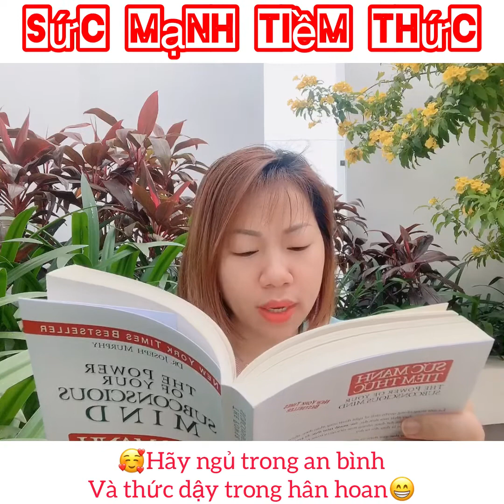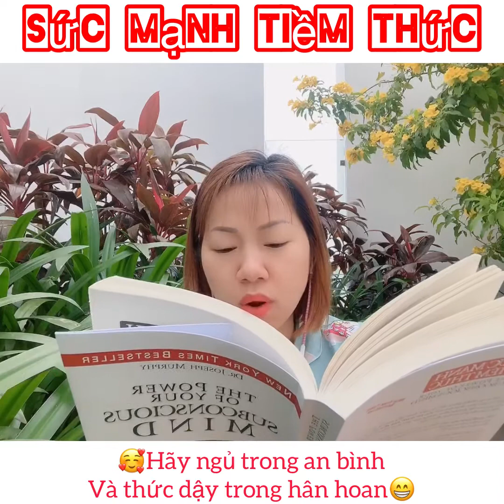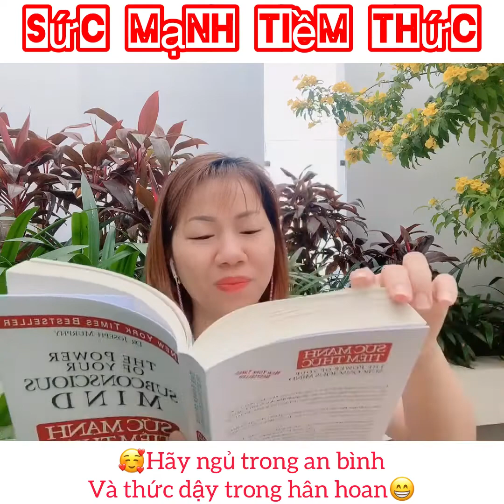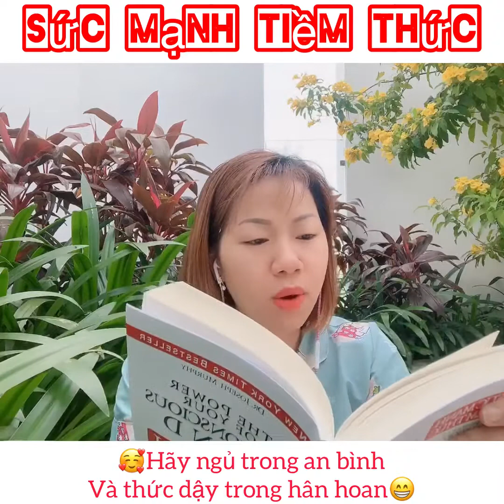SỨC MẠNH TIỀM THỨC - ngày 98❤️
‘Cảm giác khỏe mạnh tạo ra sự khỏe mạnh
cảm giác sung túc tạo ra sự sung túc
cảm giác hạnh phúc tạo ra niềm hạnh phúc’

Cả nhà nghĩ sao🤓

ngheThuỷđọcsách nhé
❤️Mời cả nhà ghé xem trang Facebook của Thủy nhé